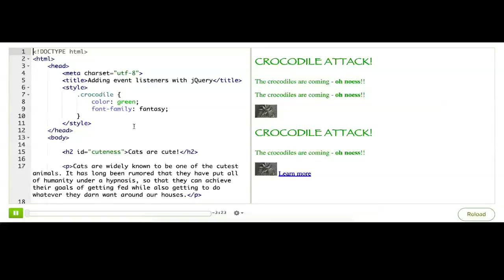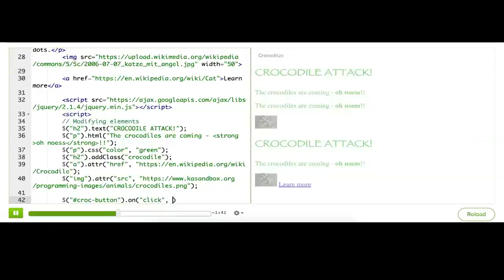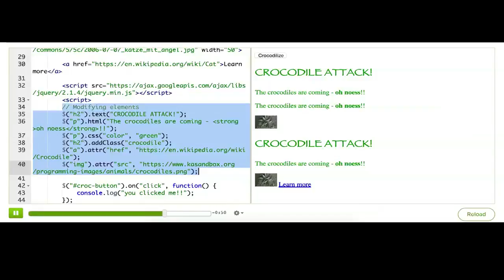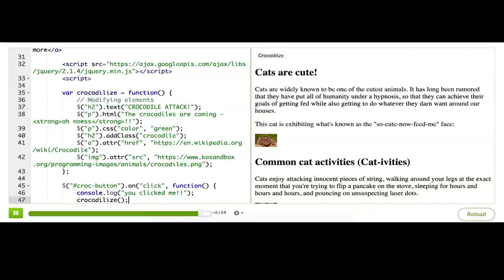jQuery 9/15 - dodawanie detektorów zdarzeń w jQuery